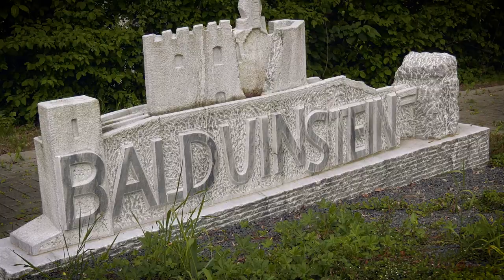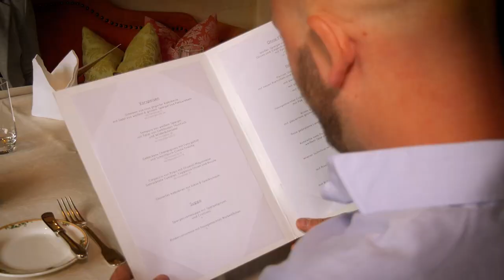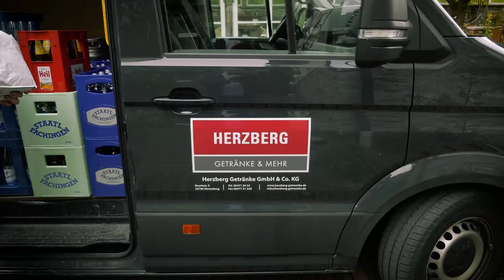Perlen der Region - Landhotel zum Bären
Im romantischen Lahntal inmitten des Taunus mit Blick auf den weitläufigen Westerwald liegt das Landhotel zum Bären. Geschmackserlebnisse finden Genießer im urigen Restaurant „am Kachelofen“, in der eleganten „Bibliothek“ mit edlen Holzregalen und antikem Buchbestand oder im Sommer auf der mediterranen Terasse. Die Köche des Landhotel kreieren raffinierte und traditionelle Gerichte aus regionaler Küche mit französischen und mediterranen Akzenten - stets von frischen Produkten.
Herzberg Getränke bedankt sich mit diesem Video für die langjährige und sehr gute Partnerschaft mit dem Landhotel zum Bären und stellt Hotel und Restaurant in der Serie "Perlen der Region" vor.